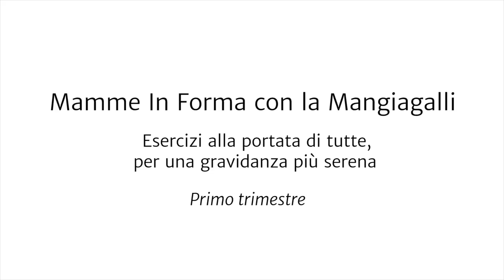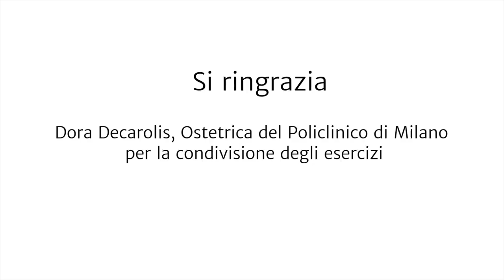NaturalmenteMamme: esercizi al primo trimestre